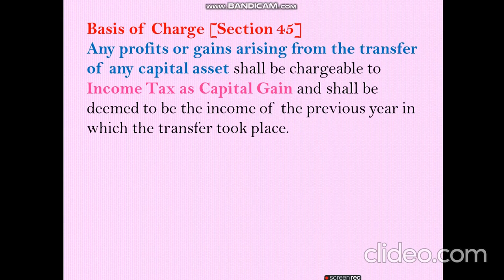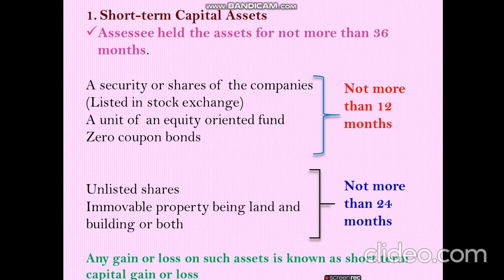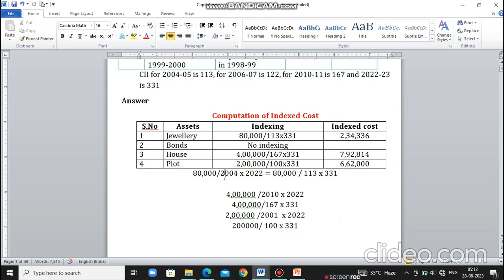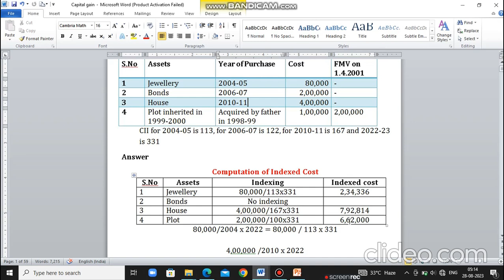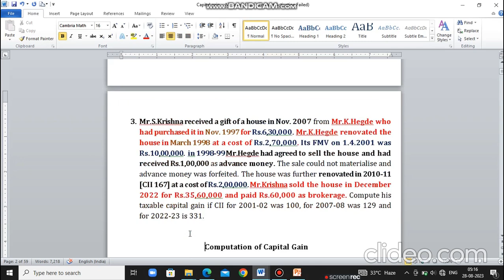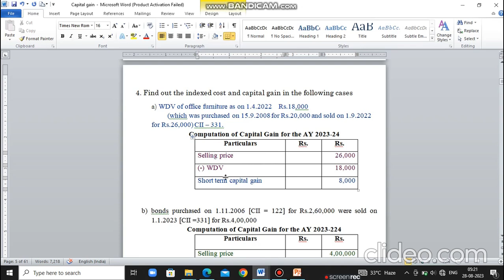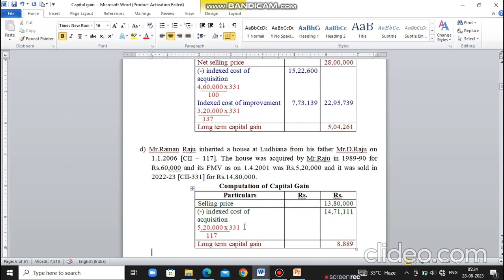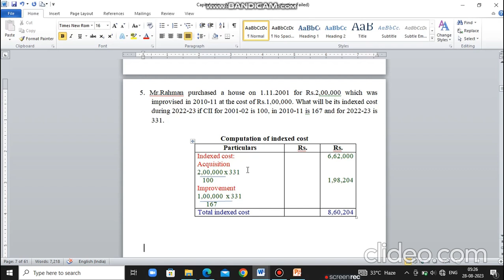Capital Gain (Income Tax)